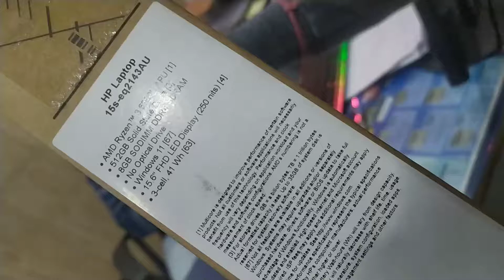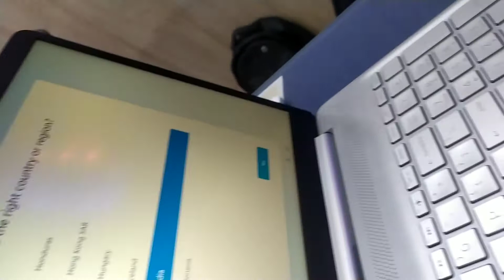unboxing latest HP AMD Ryzen 3 11 generation window 11 laptop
unboxing latest HP AMD Ryzen 5 window 11 laptop